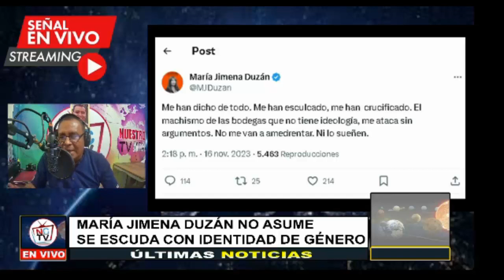MARÍA JIMENA ACUDE A LA V1CTIMIZ4CIÓN PARA EVADIR RESPONSABILIDAD POR LA CARTA A PETRO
NCTV Noticias en contexto con Nelson "El Chanero" Armesto desde Bogotá - Colombia

Somos comunicación alternativa e independiente que se sostiene con sus donaciones hechas a NEQUI 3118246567 y Ahorro Bancolombia 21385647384

Facebook: Patio Bonito Al Día - Youtube: Nuestro Canal TV - Twitter: @armestonelson - Web: nctvcomunicaciones.com Periodista Rusa da clase de periodismo a Vicky Dávila